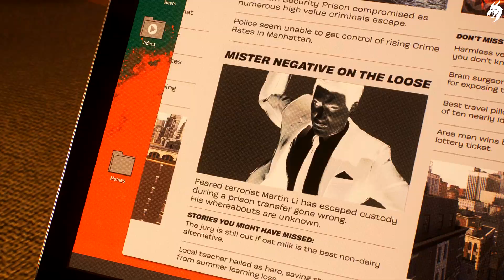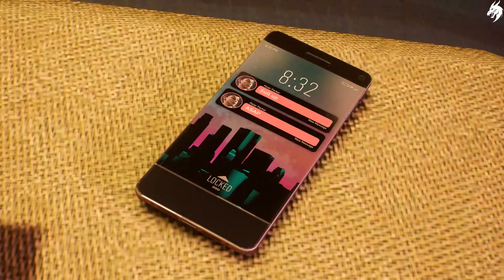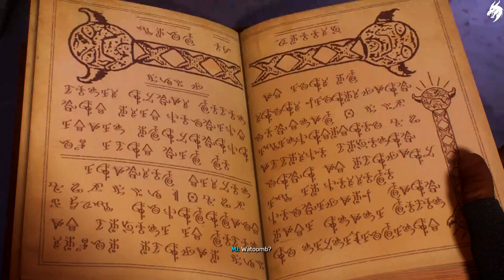Marvel´s Spider-Man 2 ►Part 10◄ PS5 Gameplay HD (DEUTSCH) [ohne Kommentar]